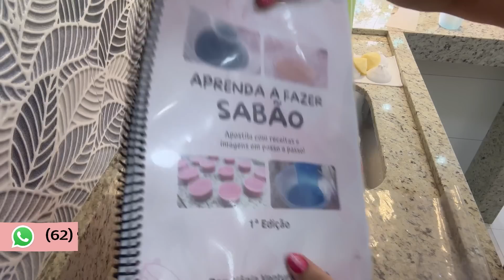🔴FOI O MAIOR ACHADO QUE A INTERNET JÁ TEVE DE COMO ENGROSSAR DETERENTE COM APENAS 1 INGREDIENTE!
Receba as notificações de vídeos novos, faça isso:
1-Se você não estiver inscrito clique no botão "inscrever-se"
2-Clique no ícone de sino
3-Selecione todas as notificações na caixa de diálogo exibida.
4-Clique em salvar .

👉 INGREDIENTES 👈   👇  👇  👇
▪ 1,4L de água fria
▪ 100 ml de vinagre de álcool
▪ 1 detergente
▪ 100 ml da amida caseira
▪ corante
👉 MEMBROS 👈   👇  👇  👇
👉 APOSTILA DO CANAL!!! 👈

Olá abençoados amantes da saboaria, no canal temos a apostila com 10 receitas perfeitas para você iniciante e experiente na arte de fazer sabão.
Vantagens da apostila 👇

▪ Autoexplicativa
▪ Variedade de receitas de sabões de barra, líquido e muito mais!!!
▪ Receitas de fácil preparo
▪ Imagens demonstrativas de preparo e ingredientes
▪ Digital dessa maneira ela dura para sempre e nunca vai ter perigo de estragar
▪ 70 páginas de ensino que aprende a ter ideias de empreendimento!

Se achou interessante mande mensagem no whatsApp de vendas para adquirir a sua!!!

WhatsApp de vendas: 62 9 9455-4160

👉 FORMINHAS LOJA MVM 👈   👇  👇  👇
CAPÍTULOS
0:12 VINHETA
0:24 INTRODUÇÃO
1:54 COMEÇO DA RECEITA
6:04 FIM DA RECEITA
6:54 ENGARRAFANDO
9:41 TESTE DE ESPUMA